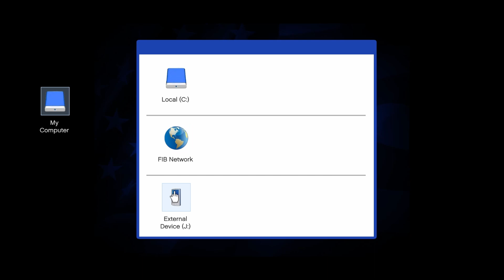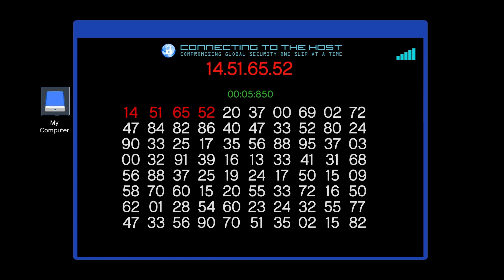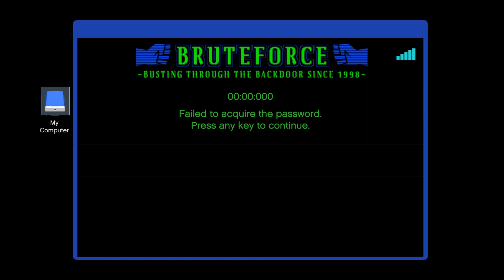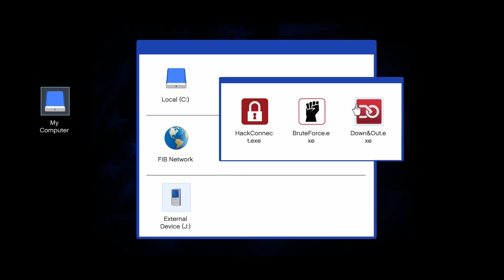THE BUREAU RAID | PC GAMEPLAY WALKTHROUGH GTA V #71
GTA V WALKTHROUGH, GTA V GAMEPLAY   @thejoystickjourneys7
THE BUREAU RAID MISSION | NO COMMENTARY